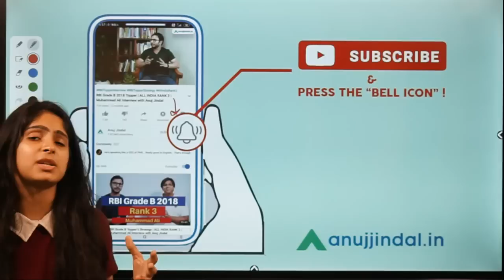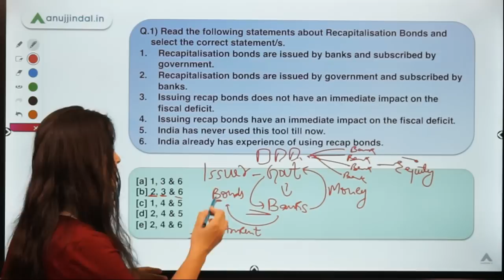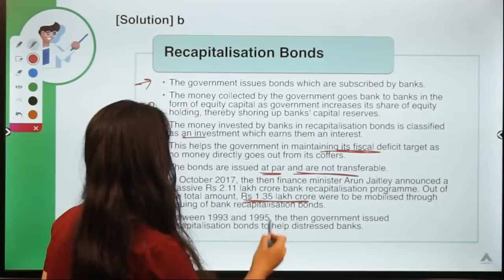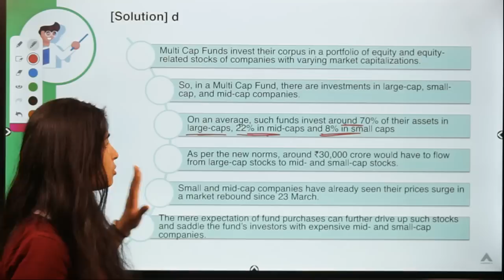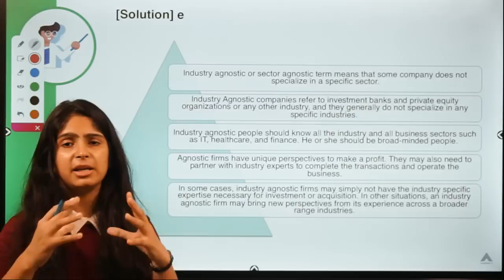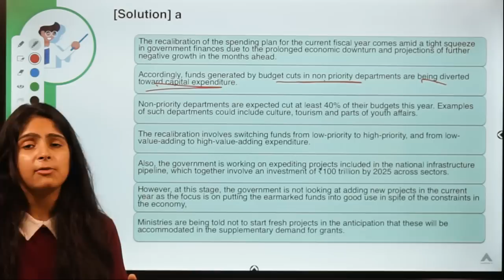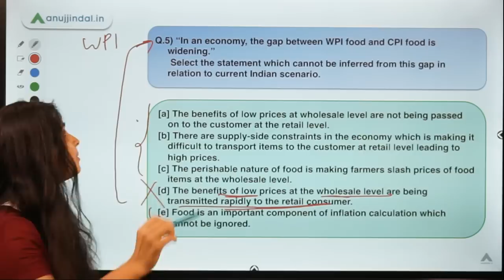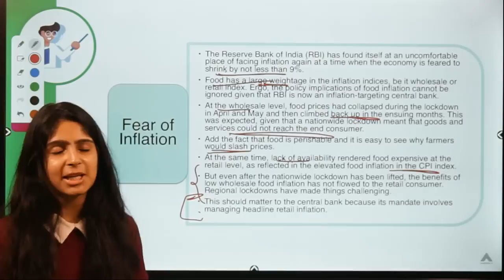RBI 247 | Daily RBI Current | RBI Grade B 2020 & SEBI Grade A 2020 | Day 132